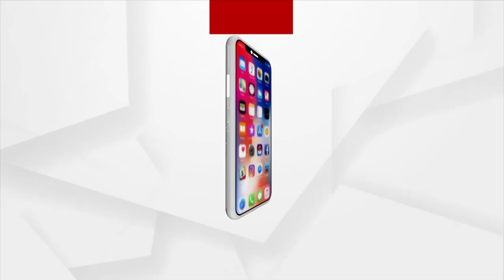Odia Community in Bahrain Celebrated Ganesh Puja